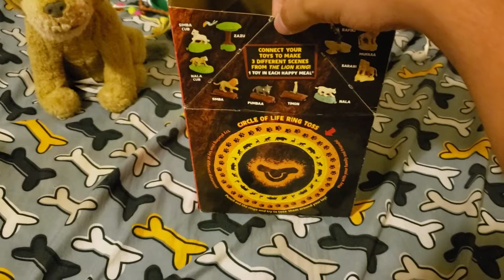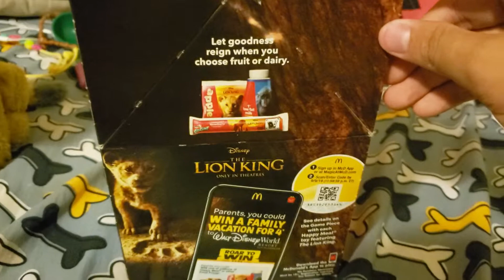Lion king toy review